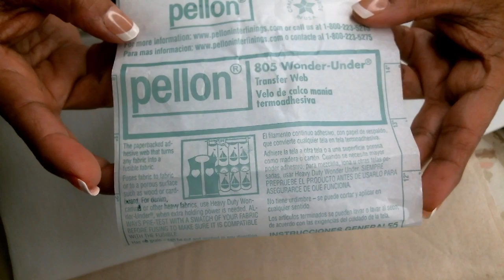Cuadro Santa Tecnicas Falso patchwork y Fieltro en apliques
Registrate Completamente Gratis a Nuestra Academia en linea y Toma tu Curso de manualidades con moldes